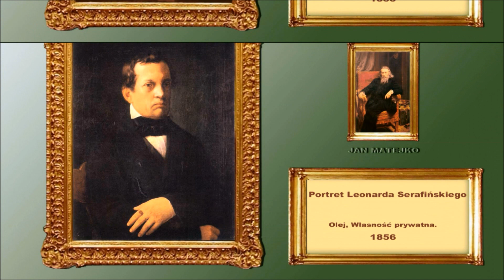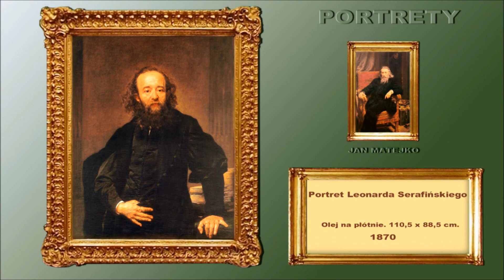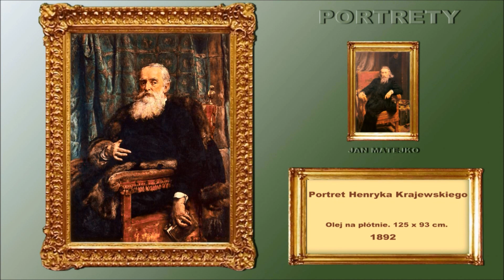Portrety Autorstwa Jana Matejki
Portrety, autorstwa Jana Matejki z okresu 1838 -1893.
Muzyka Grzegorz Nowacki Pachelbel - Canon In D Major cover.